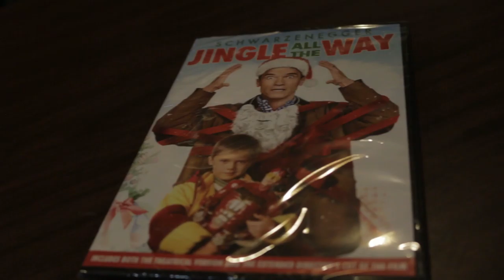A Third Wormy Christmas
In the final installment of Wormy Christmas, Number Blue, Max The Rat King, Madi, and I, exchange gifts, try some peppermint bark, and have alot of laughs.

OR